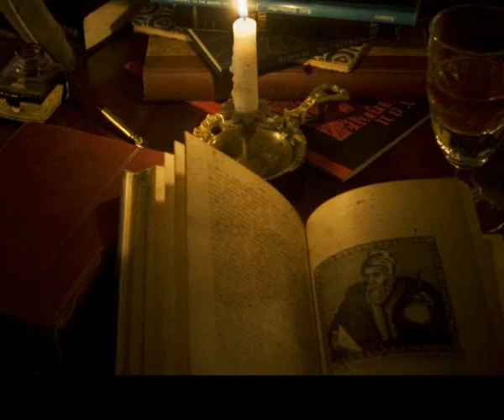Attic - "Join The Coven" (taken from "The Invocation")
"The Invocation" to be released as CD, LP and digital download the 7th of December via Ván Records.